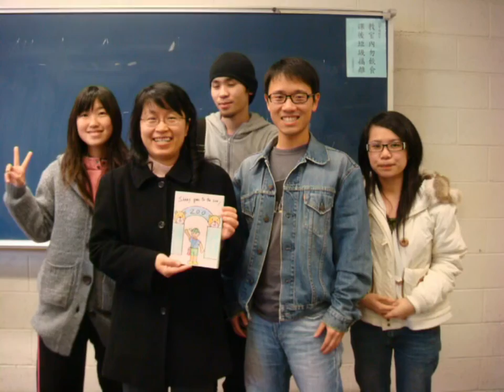2009.06.21 20 歲的即可拍 SCENE 6 (最終回)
我真的好慶幸我花了四年的時間把我的大學時光盡可能的記錄下來，即便畫質很差、我拍照攝影剪輯編劇技術很爛，但至少後來每當我遇到不如意的時候，還能提醒我，上天是公平的，也許是因為我擁有過美好的時光，所以他讓我現在艱難一點，以後的歲月品嘗起來可以回甘，在午夜時光，我伴著月光，敬青春的歲月！